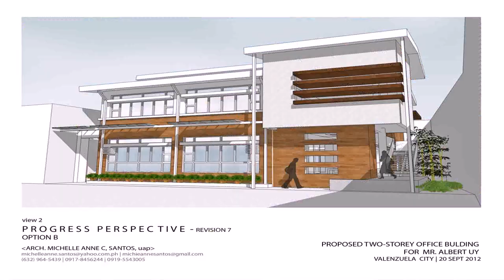Buy Car NY 5% DP